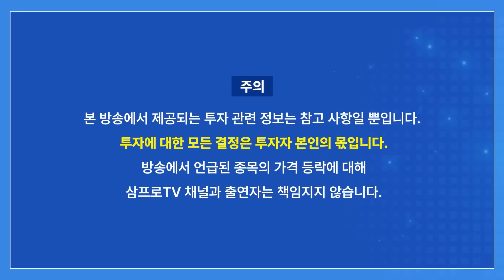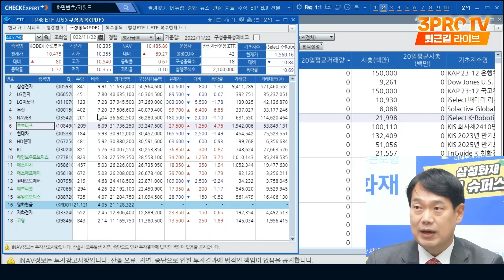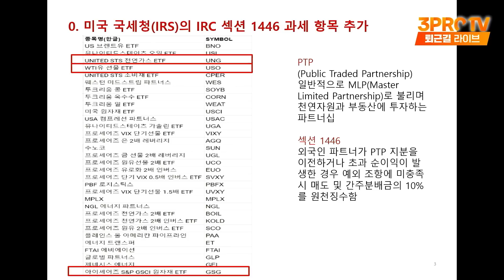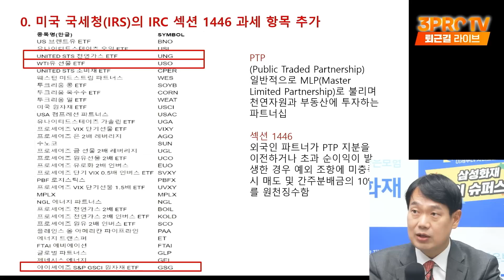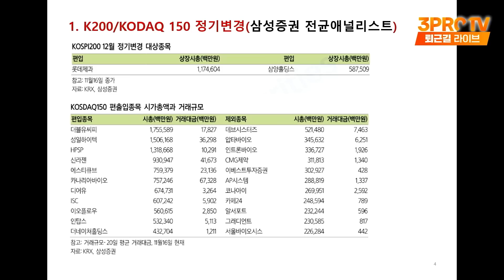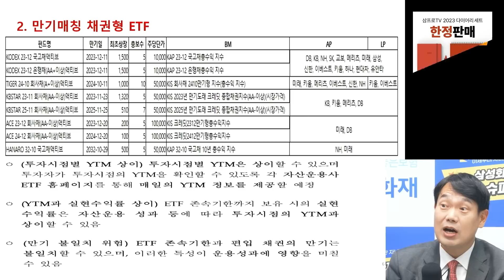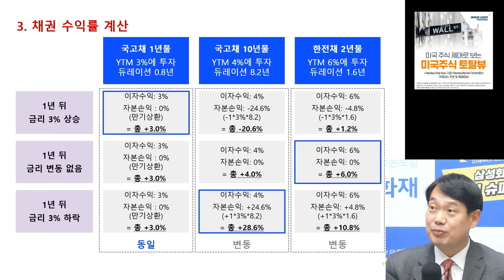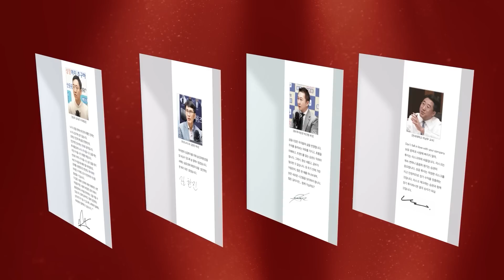10% 세금 폭탄! 미국 투자자 발등에 불 떨어지나? f. 삼성자산운용 최창규 본부장 [ETF마켓워치]